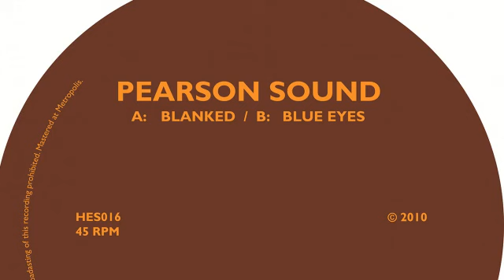Pearson Sound - Blue Eyes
Official stream from Hessle Audio. Distributed by Kudos Records.

Album: Blanked / Blue Eyes [ALBUM]
Track: 2 of 2
Title: Blue Eyes
Artist: Pearson Sound
Label: Hessle Audio
Cat#: HES016
Formats: 12"/Digital
Digital Release: 22nd November 2010
Physical Release: 22nd November 2010

About This Release:

Pearson Sound's second 12" for Hessle Audio featuring the tracks 'Blanked' and 'Blue Eyes'. Released in 2010.